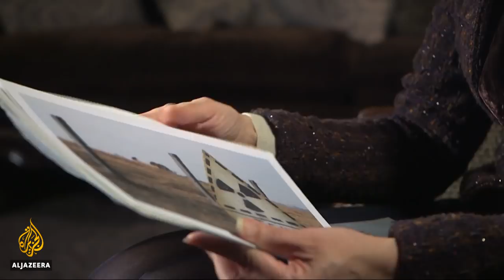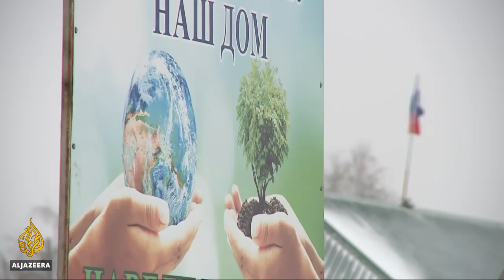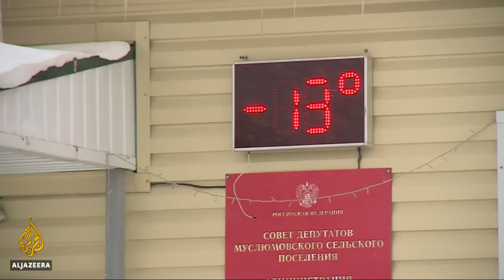🇷🇺 Russia's toxic water: Techa River's history of contamination | Al Jazeera English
In the southern Urals region of Russia, the Techa River feeds into a water system that serves hundreds of thousands of people.

Yet it is considered one of the world's most polluted waterways spreading radioactive contamination all the way to the Arctic Ocean.

Al Jazeera's Jonah Hull reports from Russia's Chelyabinsk region.